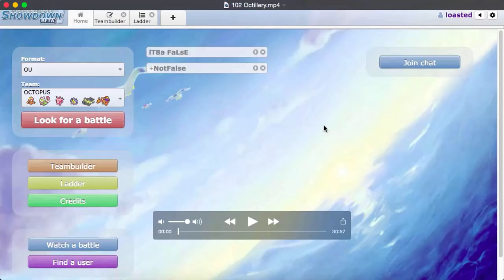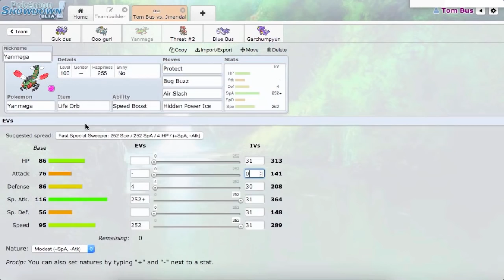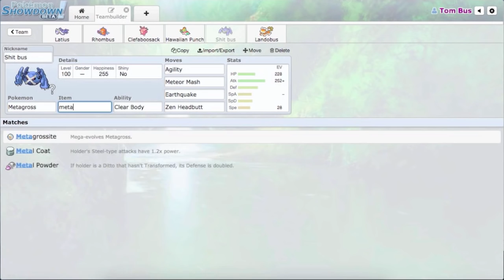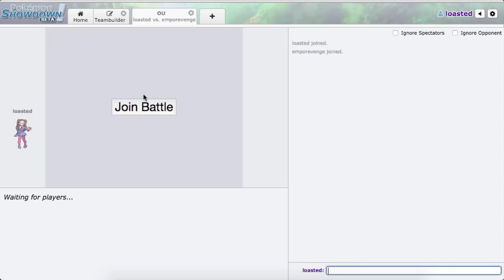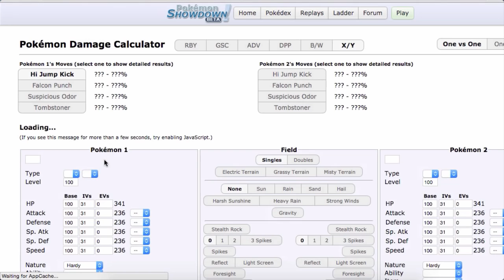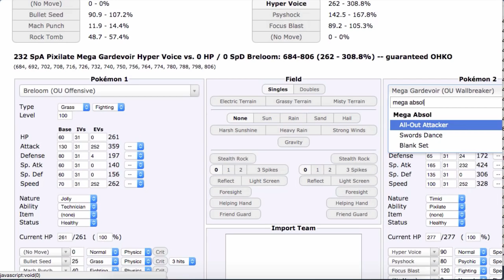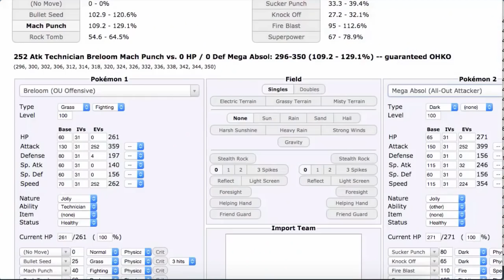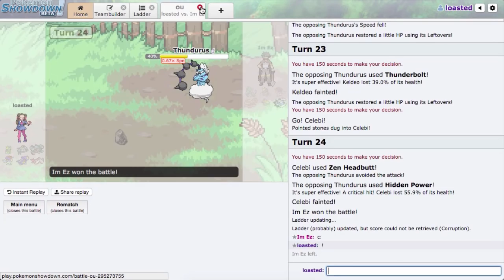A Drive Down Memory Lane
Some highlights from my deleted PS lives, mainly from 2015 with a couple of 2014 clips. I swear I can be entertaining without making hot edits.

Tom Bus